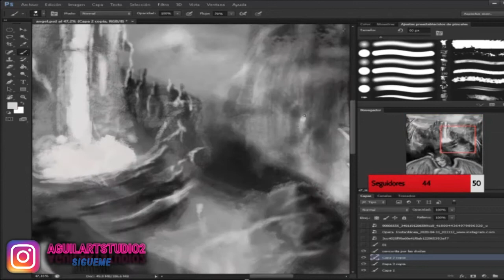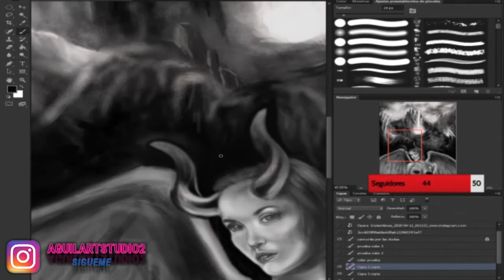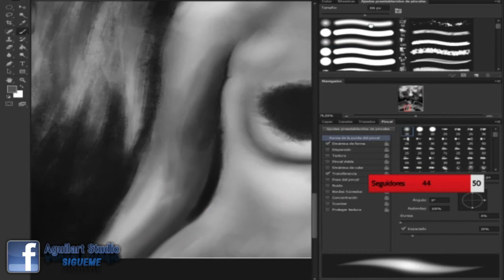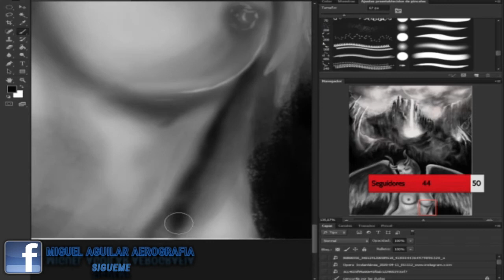ANGEL MOTO PROYECTO- VIRAGO 535- ARTE DIGITAL, LLEGUEMOS A 1000 SUSCRIPTORES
Hola gente les traigo parte del proceso DIGITAL de este ángel que voy a estar haciendo en un tanque de moto espero les guste, ni bien consiga una mejor cámara estaré subiendo lecciones, vídeos en vivo y tutoriales completos si veo que el canal empieza a crecer de vuelta, así que espero lleguemos a unos 1000 suscriptores pronto para poder estar a full con el canal.